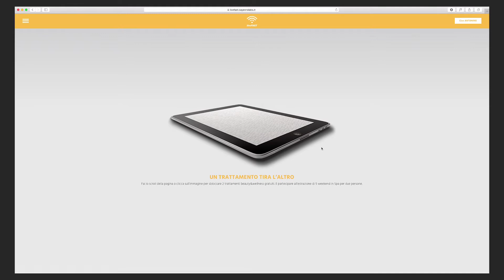liveFAST FASTWEB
liveFAST, programma di engagement ideato da TLC Marketing Italia per Fastweb, è un progetto  loyalty che regala emozioni in modo smart, senza chiedere nulla in cambio.